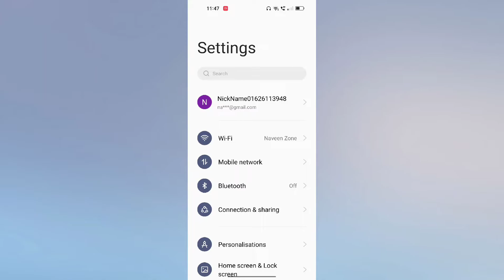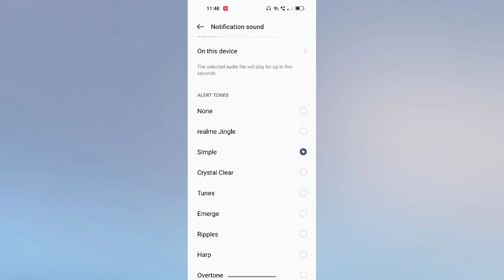Realme 9i 5G Notification Sound How to Change